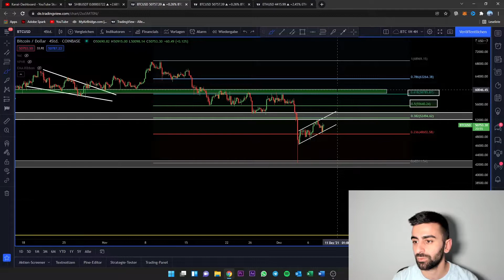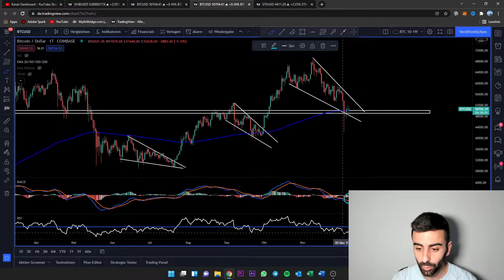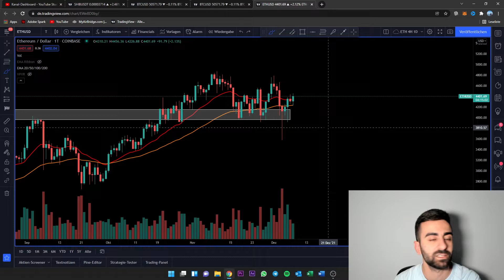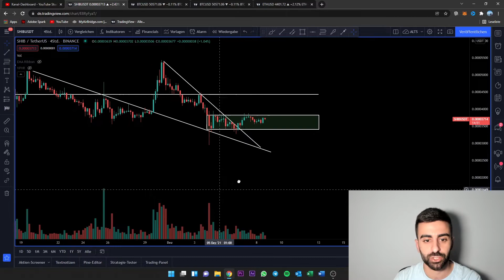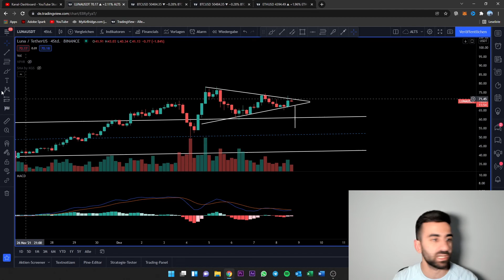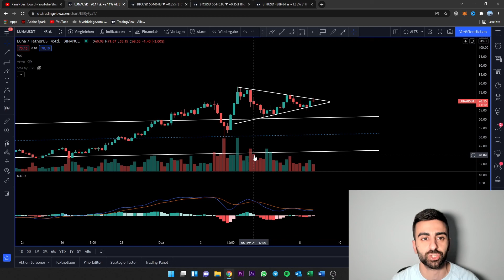Bitcoin, Ethereum, Shiba Inu & Terra Luna!!!! Boden endlich erreicht??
⏰ Timestamps

00:00 Bitcoin (BTC) Analyse
07:28 Ethereum, Shiba Inu & Terra Luna Analyse